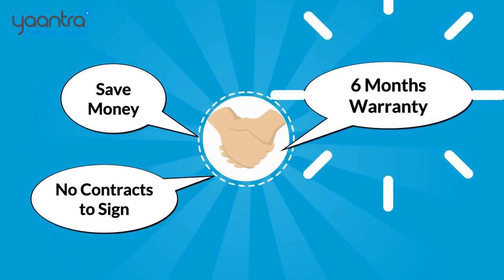Why refurbished smartphones are a big thing in India?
The refurbished smartphones market in India is around $3-billion and is largely unorganised. One of the major players in the sector, Yanntra has been fighting it out against E-commerce players and local repair shops scale their business in India.